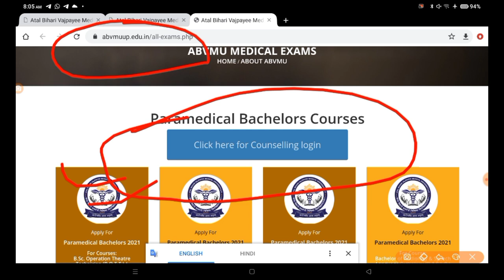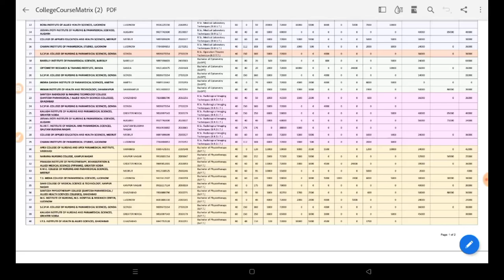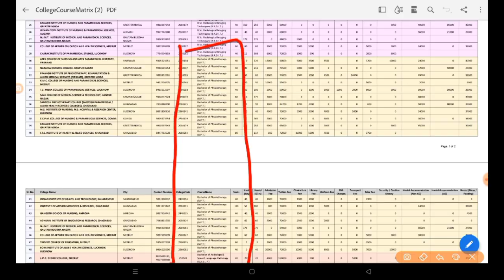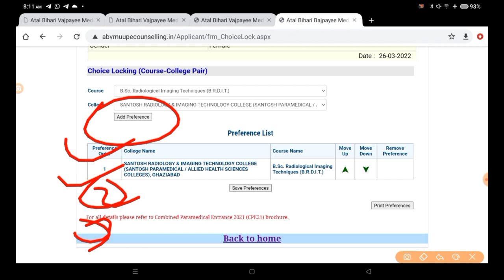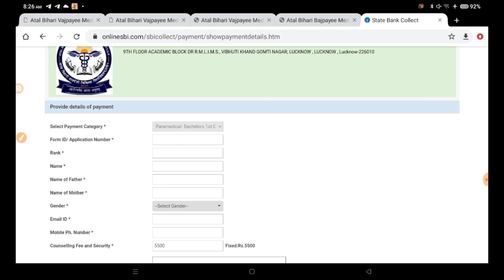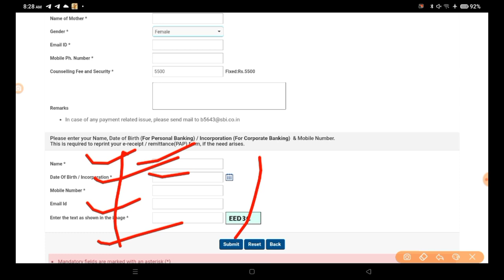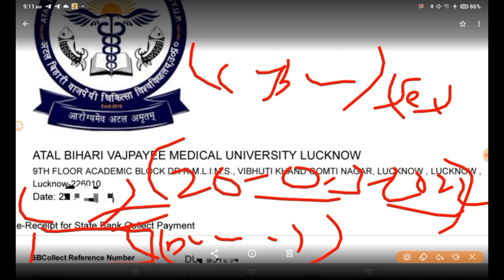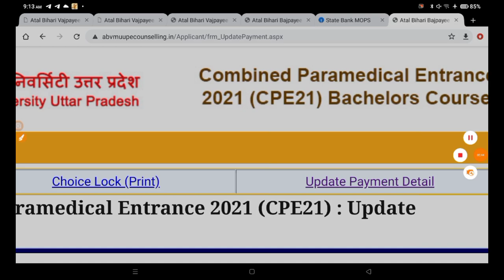|Abvmu paramedical 2021|Abvmu Bsc Paramedical step by step